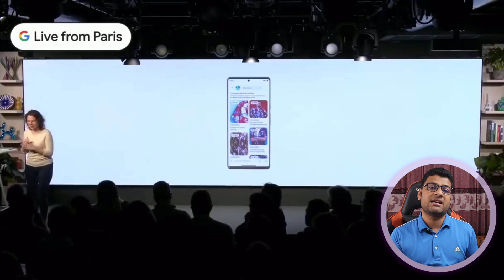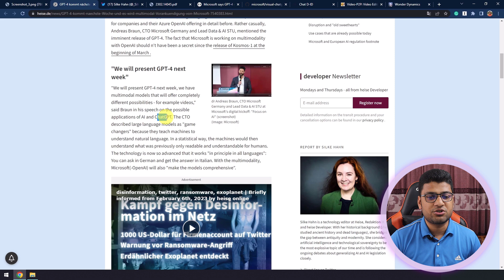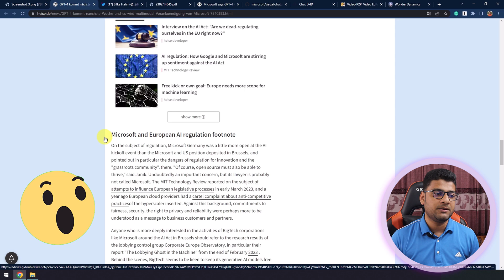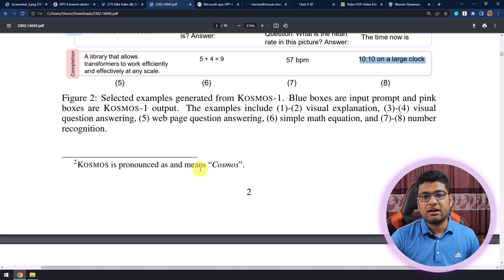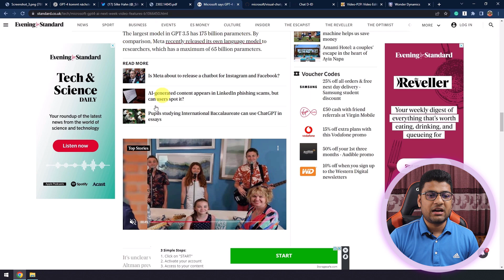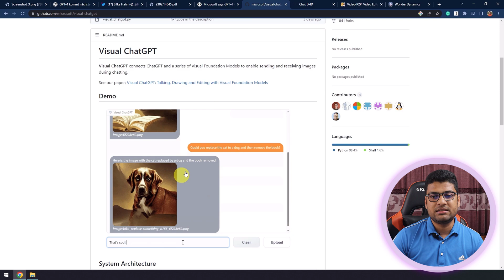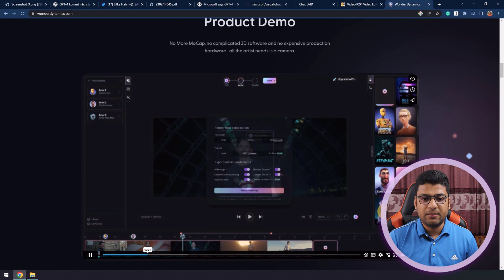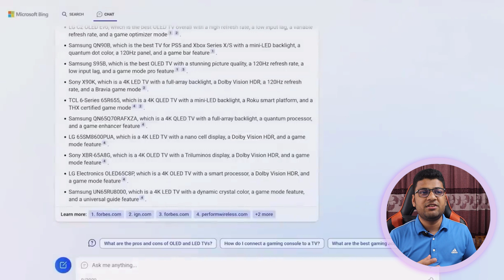আর্টিফিশিয়াল ইন্টেলিজেন্স কিভাবে সামনের দুনিয়ে বদলে দিবে? OpenAI, ChatGPT, AI সম্ভাবনা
আগামী সপ্তাহে আসছে ChatGPT v4 যেটা বর্তমান ChatGPT থেকে প্রায় ৫০০ গুন শক্তিশালী।  যেটা শুধু চ্যাট না ছবি, ভিডিও এর মাধ্যমে ইন্টারেক্ট করতে পারে। আপনি যদি জানতে চান কিভাবে ChatGPT 4 কেন নেট দুনিয়া বদলে দিবে? তাহলে দেখতে থাকুন।

ধন্যবাদ।